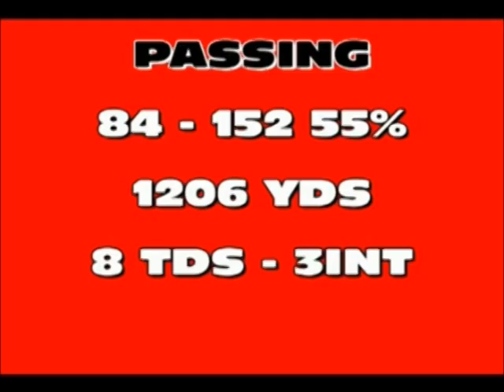J Wallace Highlight tape.mpg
Jonathan Wallace, quarter back for central high school, red devils, highlight tape.